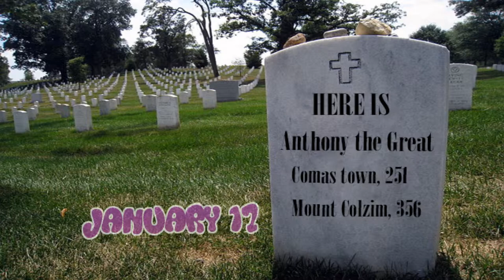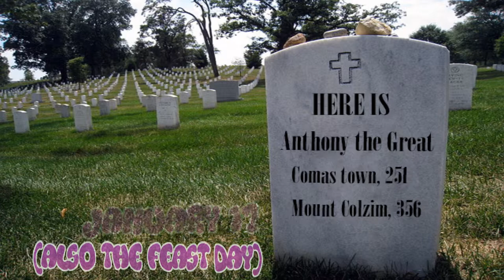St. Anthony the Great - San Antonio Abad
English work.
Trabajo de inglés sobre San Antonio Abad, el patrón de Tamaraceite (Tamarasit).
IES Cairasco de Figueroa. 4ºB.